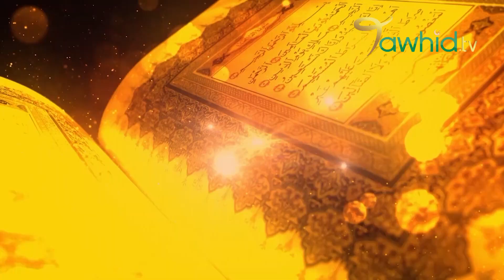🛑 AL HOUDA: LES CONSEILS DE LUQMAN A SON FILS DU VENDREDI 13 AOUT 2021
TAWHID TV EMISSION